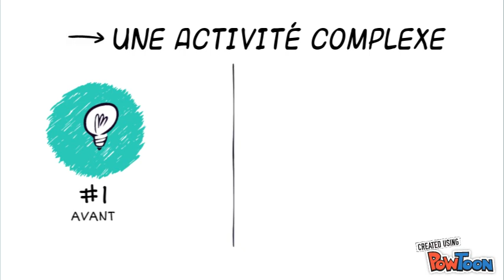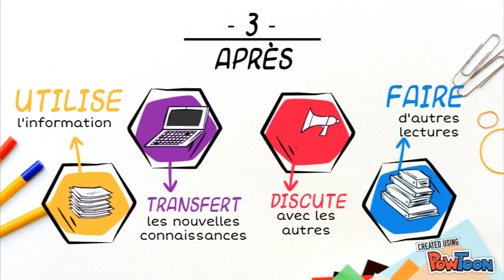processus de lecture